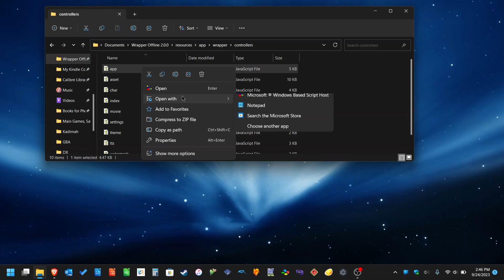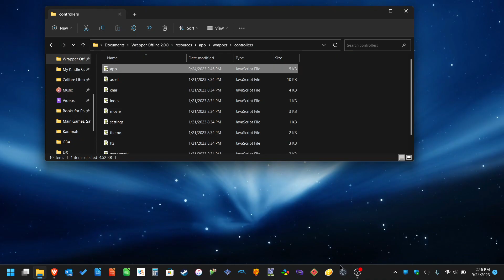How To Fix Full Screen Button in Wrapper Offline 2.0.0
Where to find the App Folder in Wrapper Offline 2.0.0:

Wrapper Offline folder -) resources -) app -) wrapper -) controllers